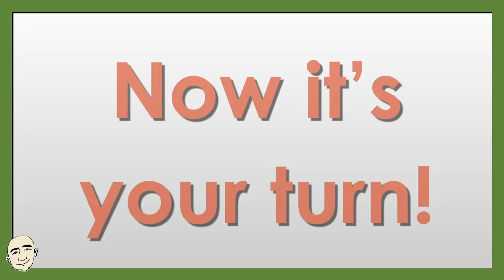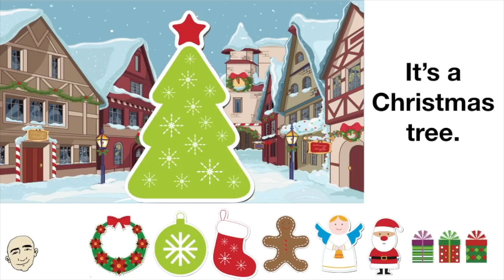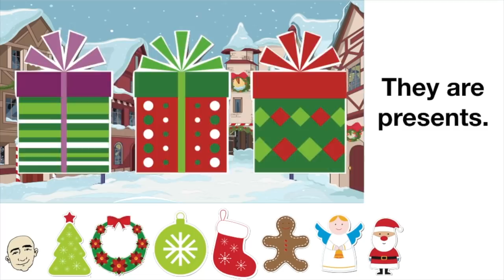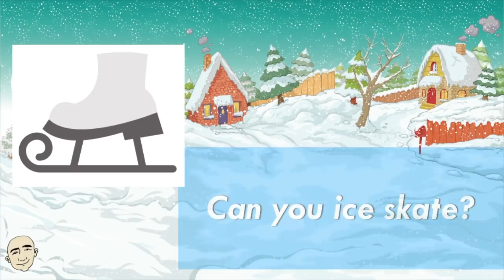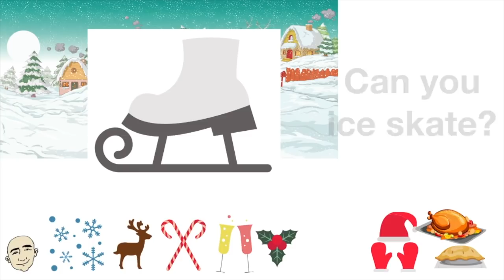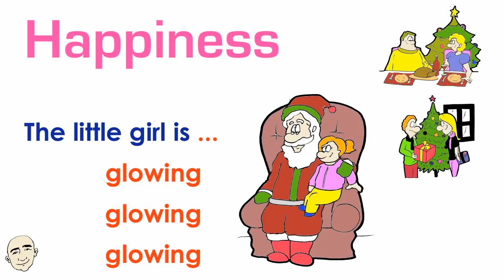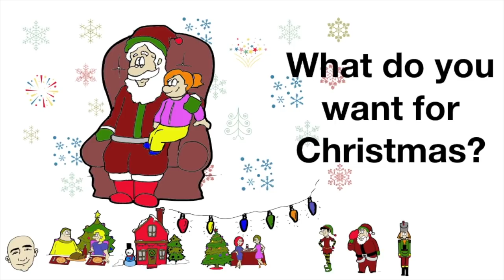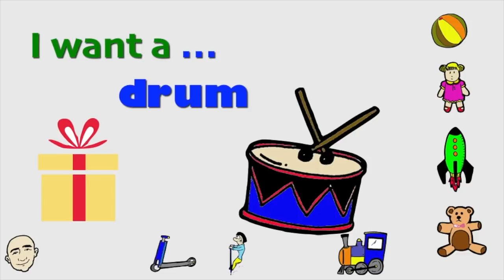Christmas Collection - vocabulary and conversation | English for Communication - ESL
Christmas Conversations and Vocabulary - Long Playing Video Collection. Each sentence is illustrated and color coded for better understanding. The language in this video is listed below. This is an interactive listening and speaking video. You will listen to Mark in the first part of this video and then you will practice on your own in the second part. This will build your fluency skills and help your speaking abilities, too. Have fun learning about Christmas and speak English now.

Some of the English Language in this video:

Christmas dinner
This Christmas dinner looks wonderful. Thank you.
This house is very Christmassy. I like it.
We put up Christmas light each year. We do too.
Thanks for hosting this party.  No problem. I love Christmas parties.
What do you want for Christmas? I want a puppy dog.
I'm an elf. I help Santa.
I'm here with presents. These presents are for children.
I'm a nutcracker. I can open nuts with my mouth.
I love the snow. How about you? Yep, me too.
Have you ever seen a reindeer? No, I haven't.
Do you think candy canes are good? They'll all right.
Let's toast to Christmas. Cheers!
What is that flower? It's a Christmas holly.
Can you ice skate? Yes, but I'm not very good.
Is that Santa's hat and mittens? Yes, they are.
Turkey and pie is the best. I can't argue with that.
Have you gotten your Christmas tree yet? Not yet.
That's a beautiful wreath. Thank you. I made it.
We need more ornaments for our Christmas tree. Let's go buy some.
What should we put in the stocking? We should put a small present and an orange in it.
Please make some gingerbread men cookies. Good idea. I love those.
What's that? It's an angel. It's a traditional Christmas decoration.
Who is that? It's Santa Claus. He brings presents to children.
I hope that you get lots of presents for Christmas. Thanks, I hope the same for you.
What's that? It's a candy cane.
What's that? It's a Christmas cookie.
What's that? It's a stocking.
What's that? It's a snowman.
What's that? It's a ornament.
What's that? It's a Christmas tree.
What's that? It's a reindeer.
What's that? It's a nutcracker.

Here are my paperback and ebooks:

50 Very Short Conversations

25 Short Simple Conversations Volume One:

25 Short Simple Conversations Volume Two

ChristmasVocabulary MarkKulek.com EnglishForCommunication DailyConversations EasyConversationPractice BuildYourVocabulary.